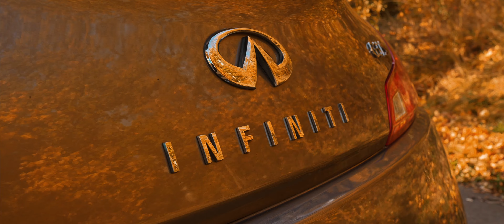Infiniti G37S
Niesamowity samochód prezentowany w tej produkcji do Infiniti G37S, czyli bardziej luksusowa wersja sportowego Nissana 370Z.